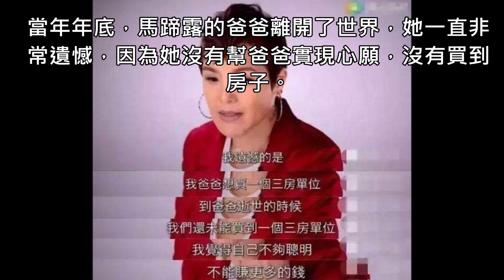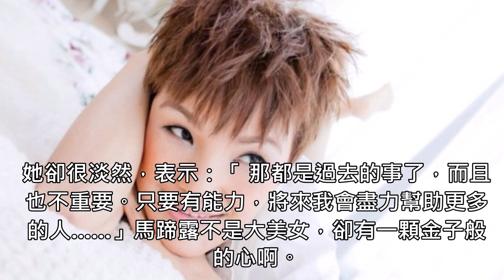「最窮女港星」耕耘20年買不起房 卻甘願拿半生積蓄蓋小學 古天樂嘆：我不如她！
說起「馬蹄露」這個名字，你可能很陌生。但看到她的臉，你一定會驚呼：原來是她啊！

Track: Joshua Edwards - A Better Day (feat. Reece Lemonius)

Track: Joshua Edwards - A Better Day (feat. Reece Lemonius) [Ninety9Lives Release]